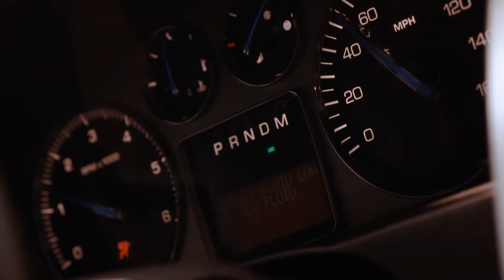New Season: Marcão - Galatasaray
Produção para o atleta Marcão, do Galatasaray.

Com apenas seis meses de clube, o zagueiro brasileiro já conquistou dois títulos e agora inicia uma nova temporada com a camisa sagrada do Galatasaray.